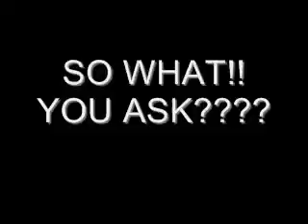SIPs house in micro burst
SIPs House in a Micro Burst at Tamarack, Idaho